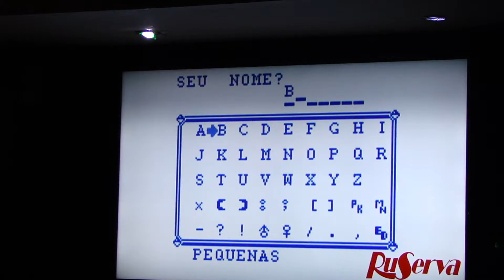Bluee Jinx - Pokémon @ RuServa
Bluee Jinx performando um medley de Pokémon no RuServa de 8 de Junho de 2016, o seu evento de performances drag e pop music agora, a partir de 26 de Agosto, todas as sextas, às 21h, no Reserva Pub!